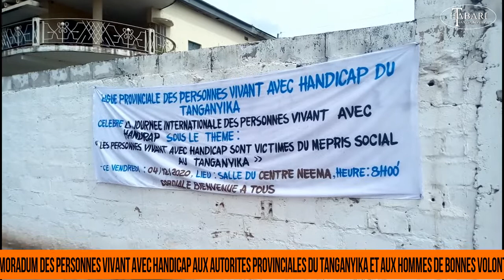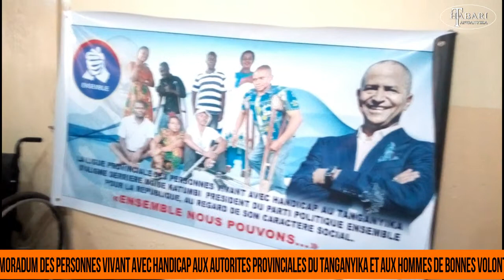MÉMO DES PERSONNES VIVANT AVEC HANDICAP AU GOUVERNEMENT DE ZOÉ KABILA